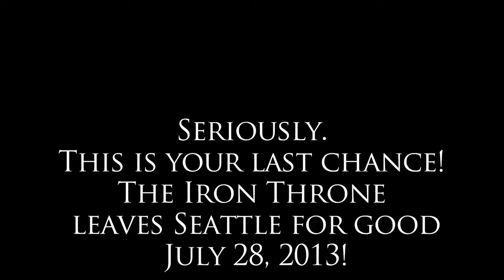Iron Throne at EMP Museum timelapse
The Iron Throne from Game of Thrones is leaving the museum after this Sunday (July 28th, 2013). This is your last chance to stop by the museum and capture a photo of yourself on the throne of Westeros before it leaves Seattle for good. More information on the throne and our new Fantasy: Worlds of Myth and Magic exhibit can be found

Special thanks to HBO for lending us the throne!